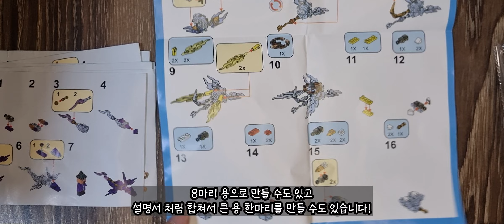마인크래프트 드래곤 8종 + 피규어 세트 중국 레고 퀄리티 리뷰 8 types of Minecraft dragons + figure set Chinese LEGO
제가 좋아하는 취미와 여행 개인적인 이야기들 관련 영상들을 꾸준히 올리면서
더 반응이 좋고 하는 컨텐츠들로 조금씩 줄이고 늘리고 할려고 계획하고 있습니다!
여행 영상은 2월부터 올릴 계획이에요 많이 봐주세요^ㅡ^

편집이랑 영상 찍는 법들도 공부하고 있어 조금씩 좋아 질 예정이니 많관부!